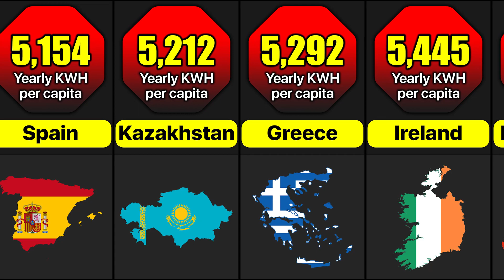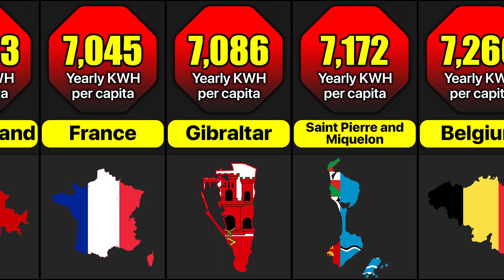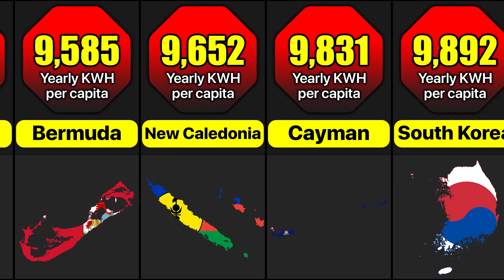Countries With Most Electricity Usage Per Capita | Comparison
It is correct to say that electricity is the most demanded energy among the energy sources used in the world. From your cell phone you're seeing this to the factory machines, most of the devices are powered by electricity. Today we will show you about the 50 countries with the highest household electricity consumption in the world.

Music

Watch:

 • Feel — Land of Fi...